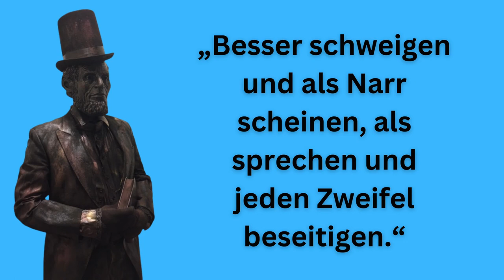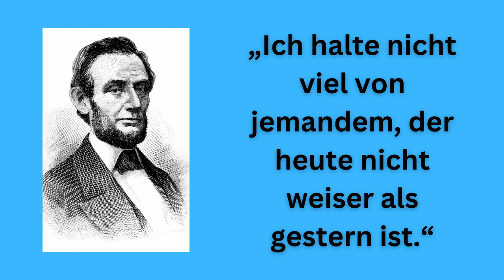ABRAHAM LINCOLN über Narren, Hühner und Freiheit | Persönlichkeitsentwicklung | Zitate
Abraham Lincoln war der 16. Präsident der Vereinigten Staaten von
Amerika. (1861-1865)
Im Jahr 1860 erstmals gewählt, gelang ihm 1864 die Wiederwahl für eine zweite Amtszeit. Er war der erste Präsident aus den Reihen der Republikanischen Partei und der erste, der einem Attentat zum Opfer fiel.

Lincolns Präsidentschaft gilt als eine der bedeutendsten in der Geschichte der Vereinigten Staaten.
Unter seiner Regierung schlug das Land endgültig den Weg zum zentral regierten, modernen Industriestaat ein und schuf so die Basis für seinen Aufstieg zur Weltmacht im 20. Jahrhunderts.

Viel Spaß mit Abraham Lincolns Zitaten ❤